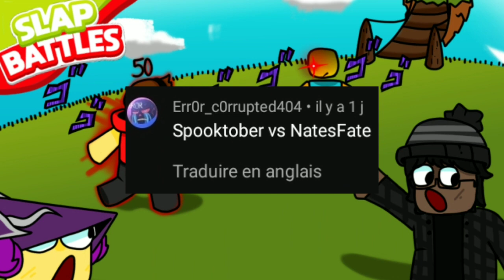VS @natesfate(Slap Battles YT VS YT Part 8)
sub to both of them becuz yeez